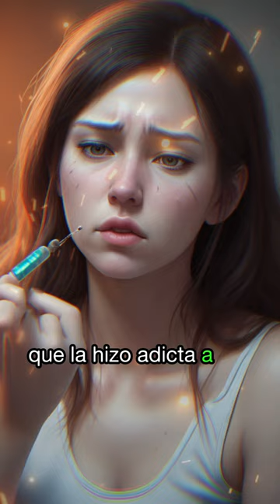Velma Barfield conocida como, "La abuela del corredor de la muerte" Parte 2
Velma Barfield mejor conocida como "La abuela del corredor de la muerte" envenenó con arsénico a su madre, a dos parejas y a dos ancianos a los que cuidaba, todo esto para encubrir su adicción a los barbitúricos.

Cada semana estrenaremos un video nuevo 👍🤗

Activa las notificaciones para saber cuando hay videos nuevos